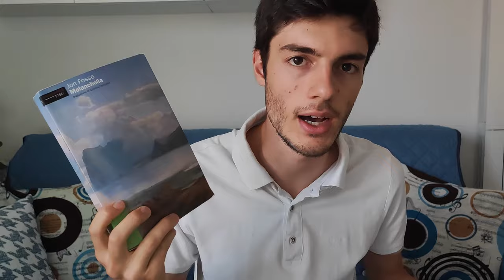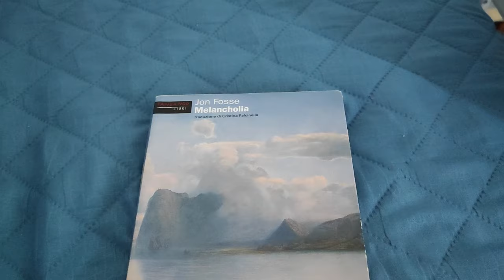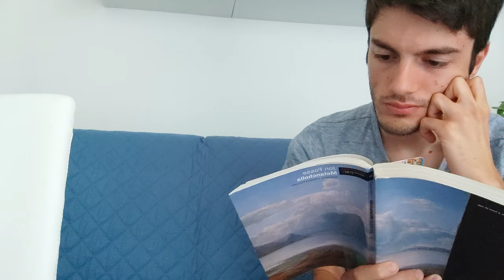Com'è questo Nobel? - Reading Vlog di Jon Fosse [FINITO MALE]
Oggi reading vlog del Nobel 2023 Jon Fosse. Non è andata come speravo, anzi. Però ci tenevo a pubblicare comunque questo parziale reading vlog, per mantenere le prime impressioni su questo e autore e questo libro

Lista libri:
- Melancholia (Fosse): Fuori Catalogo
- Teatro (Fosse)
- L'altro nome (settologia 1-2)
- Io è un altro (settologia 3-5)
- Mattino e sera (Fosse)
- Il soccombente (Bernhard)
- Teatro (Beckett)
- L'innominabile (Beckett)
- Casa di bambola (Ibsen)